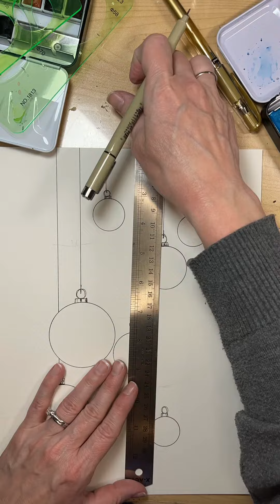SIMPLE Watercolor and Ink Christmas ornaments / Watercolor Painting / Speed painting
This is a time lapsed video of Christmas ornaments using watercolor and ink. They are incredibly easy and fun! 😊

Thank you for visiting my channel and watching my videos! :)